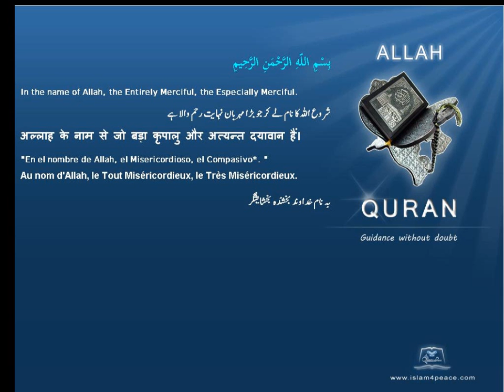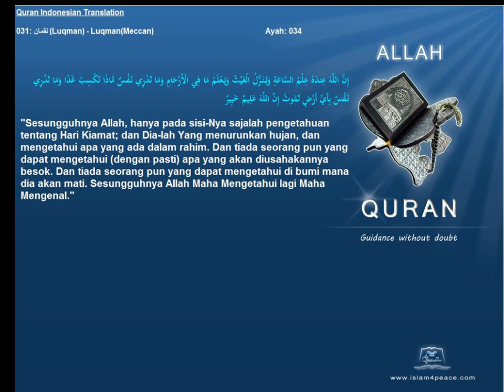Quran Indonesian Only 031 لقمان Luqman LuqmanMeccan Islam4Peace com